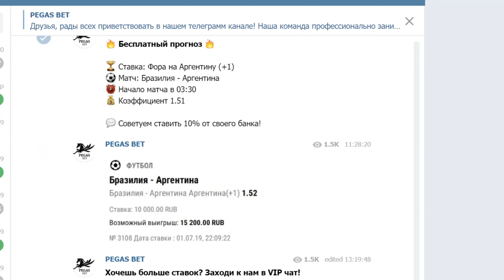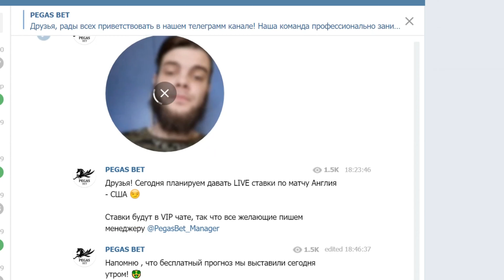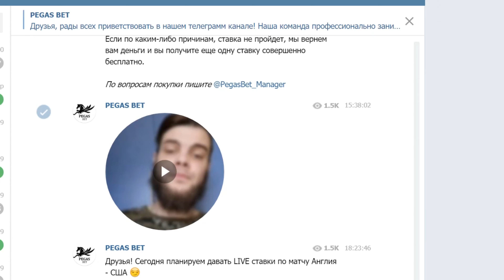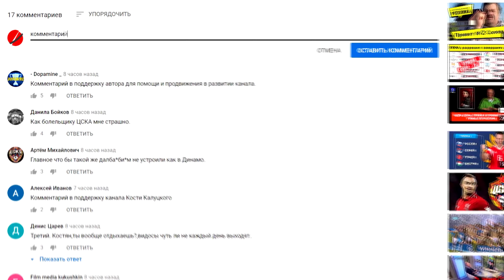"Локомотив" купит игрока сборной Германии Юнеса?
Интернет-магазин футбольных прогнозов "Bestcapper"

Опыт в беттинге с 1999 года!
Постоянным клиентам имеется опция послеоплаты